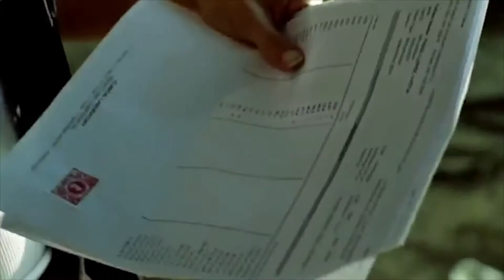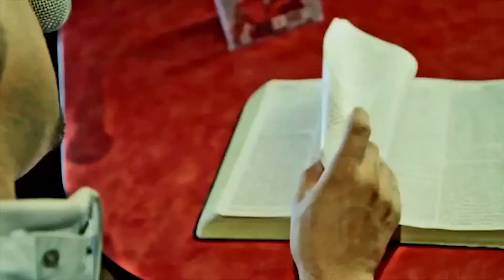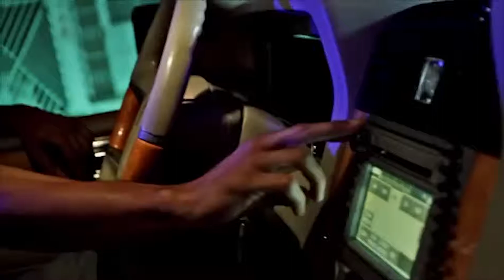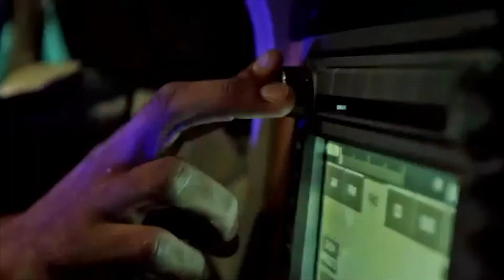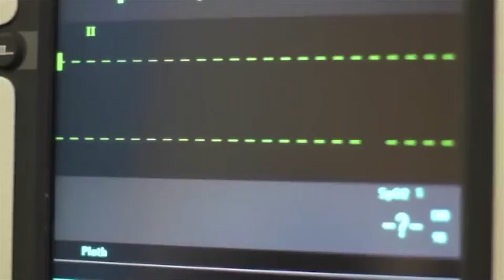TEMPU DI ADORASHON PROGRAMA #2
Di dos programa Tempu di Adorashon Versiculo Salmo Capitulo 23 Versiculo 1 Paladra di dia Everything.
A wordu presenta e videoclip di Marcos Yaroide - Que se habran los Cielos, Jeandrelyse Isenia - Nada ta imposibel pa Jehova., T Kelly - If Jesus say yes 1 Entrevista ku Pastor Clemencio Rodriguez de CCI Adoracion Viva.